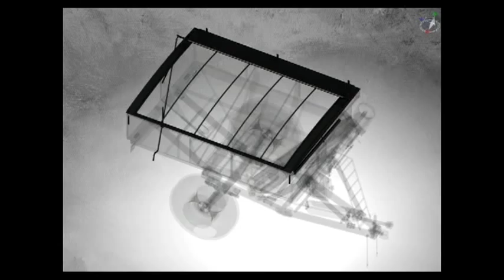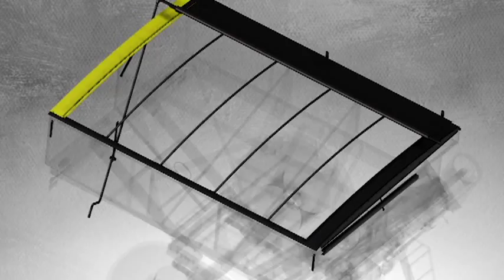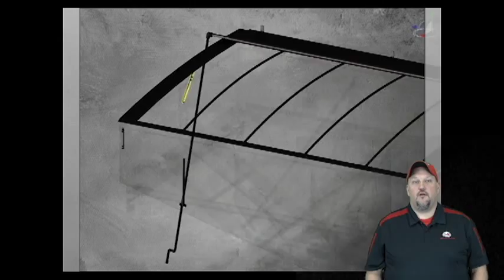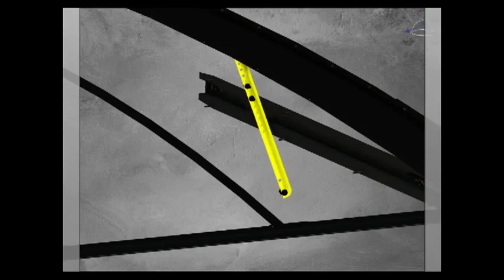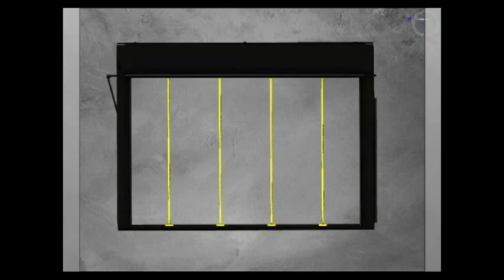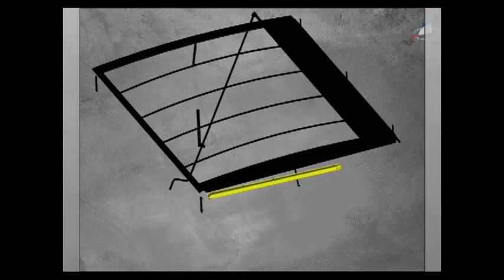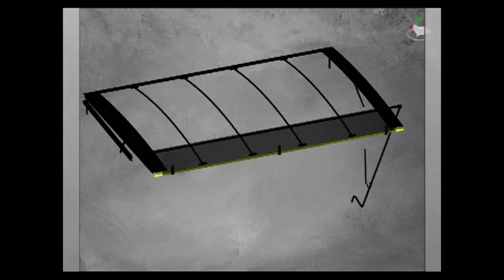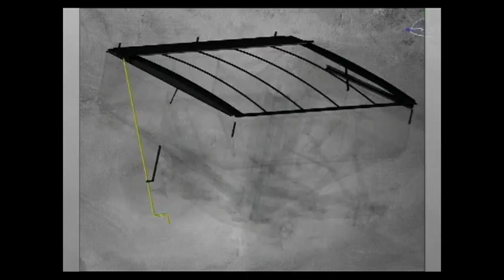J&M Grain Cart Roll Tarp Installation